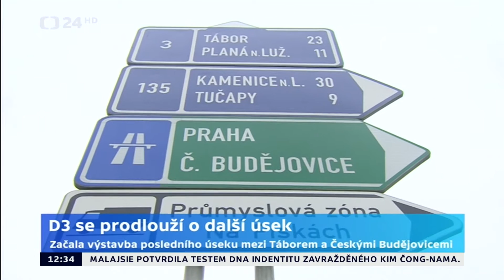Reportáž o stavbě a dostavbě Dálnice D3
Reportáž o dostavbě dálnice D3 a o zahájení stavby úseku Ševětín - Borek. Zdroj Česká Televize